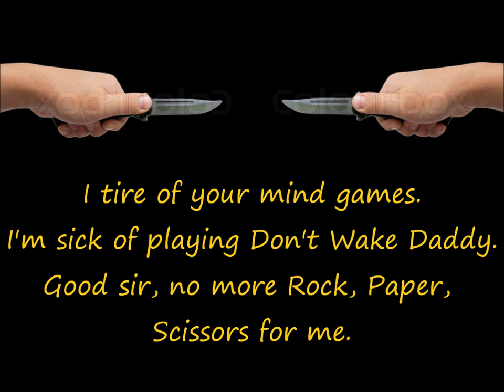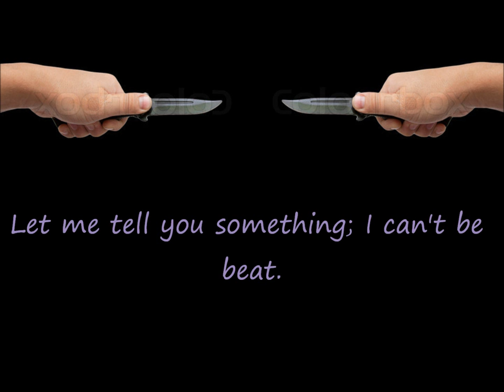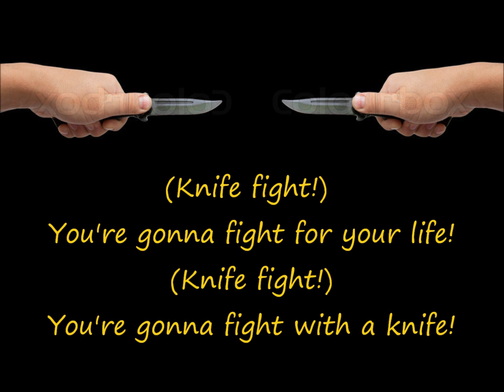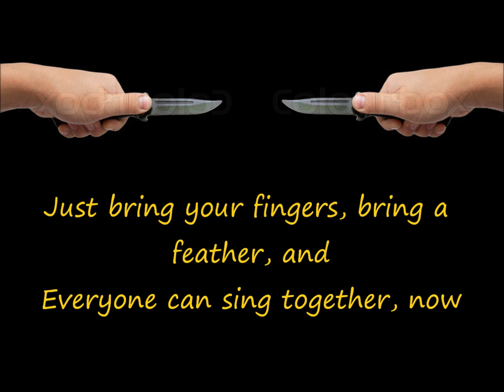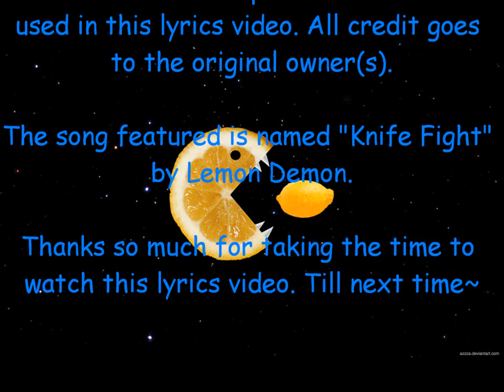[HD] Knife fight by Lemon demon with lyrics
To view in HD plz click on the little gear to select
Song - Knife Fight Artist - Lemon Demon
If anyone want's me to make a lyrics video of a song just message me or comment on my channel.